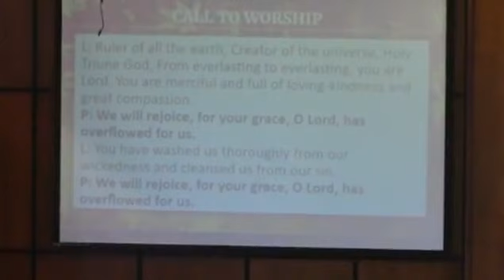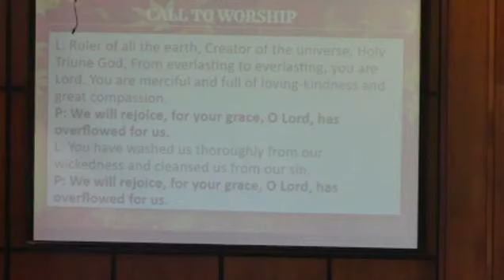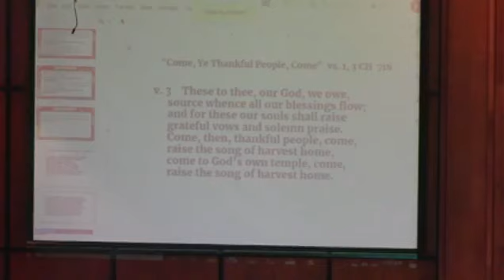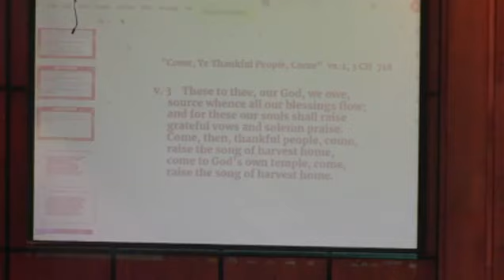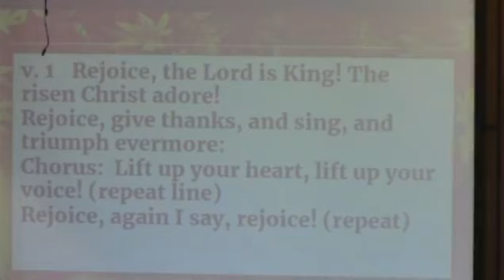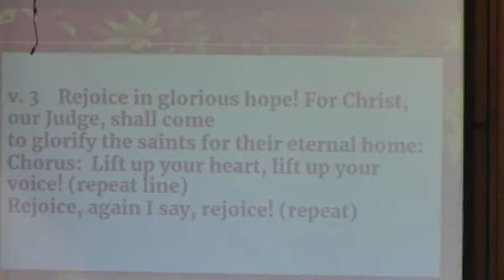Sunday Worship - November 19, 2022 - Niles First Christian Church (Disciples of Christ)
Sunday Worship
November 19, 2022
Niles First Christian Church (Disciples of Christ)
"True Story: The King of Kings"
John 18:19-24,28-38
Rev. Christopher Stark